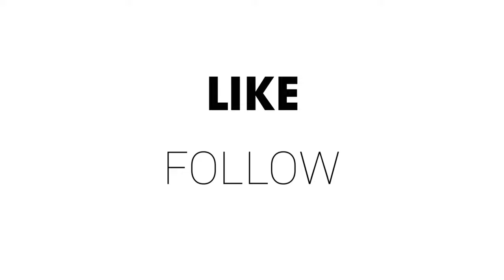Fashion Nova Try On Haul- Yes You Can Wear It in Public!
Join me for this Fashion Nova jumpsuit, catsuit or bodysuit try on haul and review. I never know what the appropriate name is for this clothing item, but it is a Sabrina snatched jumpsuit in blue on the web page 😁

Don't forget to subscribe to my channel, hit the like button and turn on notifications so you don't miss my content and it helps me out with the You Tube algorithm recommending my videos.

Did you know you can help me purchase new clothes to review on my channel by using this 😁 You can also support my channel by making donations through the super chat function.

00:00 Introduction
01:05 Today's Review Item
04:11 My Arm is Not My Leg 😆
04:22 Today's Outfit
04:38 Jumpsuit On
08:27 Wear It Out
09:30 Final Thoughts
10:58 Bloopers